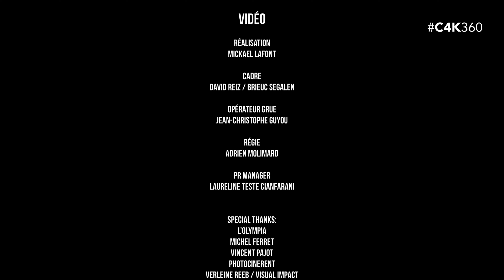In 4K ! Techno-DJ, Xylophon und Geige. Passt das zusammen ?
Zitat Lorio: "Mann und Frau passen einfach nicht zusammen." Genauso wie ein Techno-DJ und ein Xylophonspieler, oder ?
Da habe ich einen seltenen 4K-Beitrag über Satellit eingefangen. Meinen "anständigen " Beruf als Lehrer habe ich 1980 nach 26 Dienstjahren an den Nagel gehangen, um einer der wenigen Berufsdiskotheker der DDR zu werden. Das war kein leichter Schritt. Allein tontechnisch noch schwerste Handarbeit. Heutige DJ's müssen eigentlich nur noch ein Laptop und gekonntes Gestikulieren beherrschen.
Nein, ich sehe in diesem Kozertausschnitt, dass es auch Ausnahmen gibt ! Dieser seltene Mitschnitt von einem 4K- Satellitenkanal zeigt mir, dass sich hier im Zusammenspiel zwischen einem technisch hochqualifiziertem DJ und einem Livemusikanten ein sehr interessantes neues Musikgenre entwickelt.